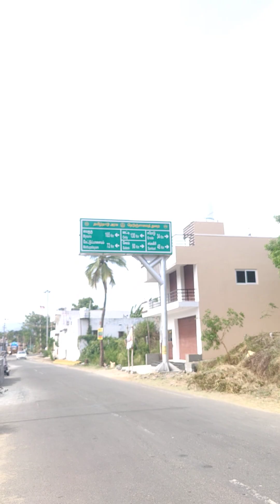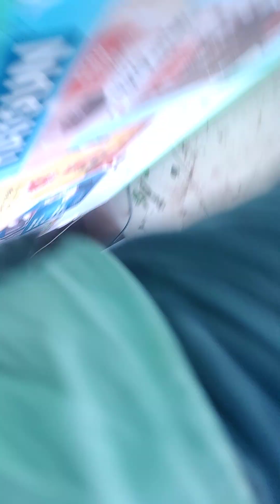15 March 2024